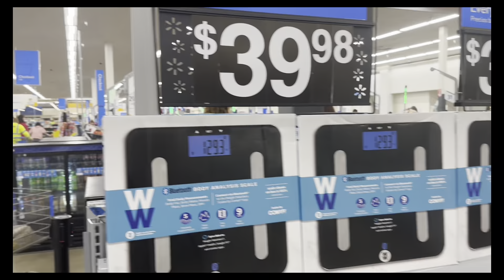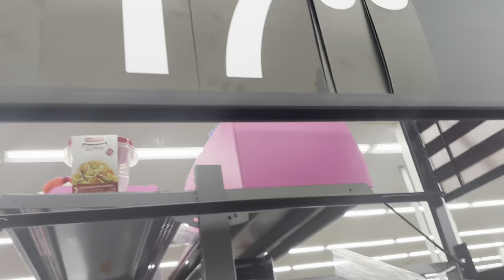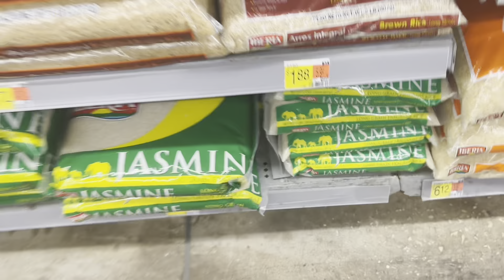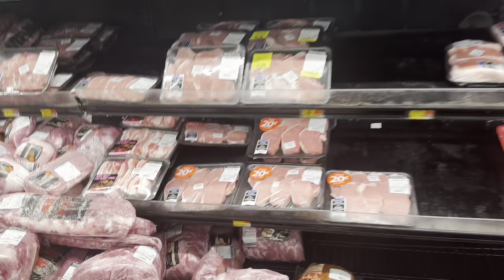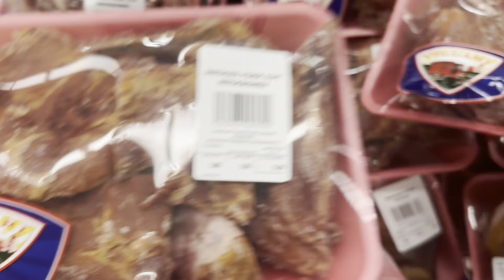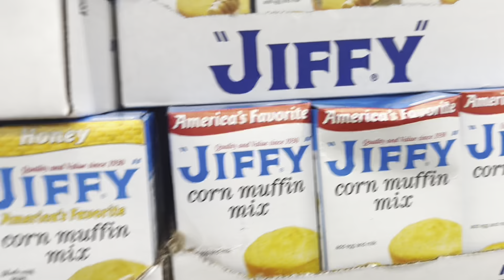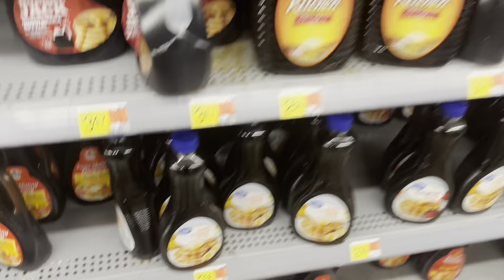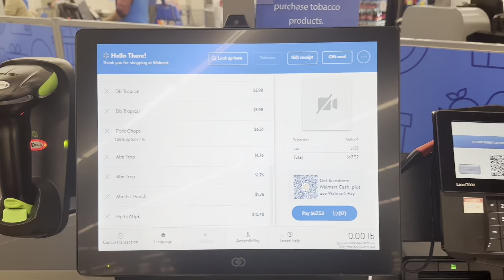COME SHOP WITH ME & MY SON AT WALMART USING FOOD STAMPS | FOR MY NEW YEARS MEAL